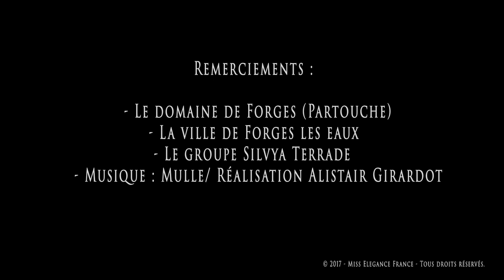Miss Elégance France 2017 "Activités du domaine de Forges"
Découverte des activités du domaine de Forges (casino, hôtel, SPA, golf du groupe Partouche) pour l'élection de Miss Elégance France 2017.

Remerciements :
Photos : Erick Gey